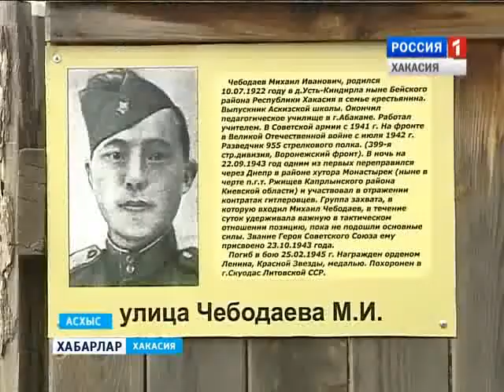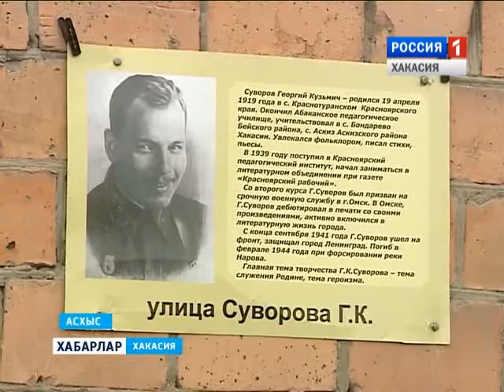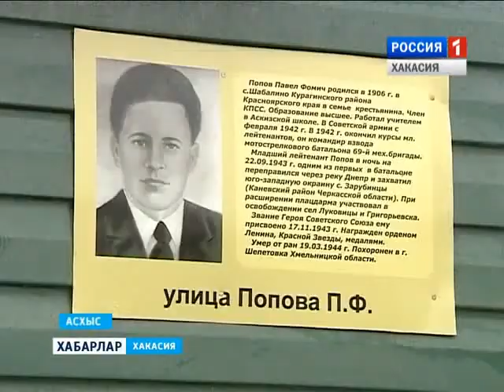Улицы в Аскизе имени Героев